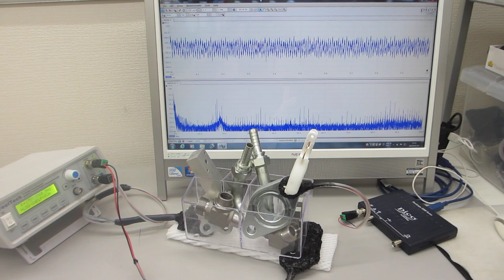表面残留応力の緩和処理技術ーーメガヘルツの超音波による表面処理ーー（超音波システム研究所）